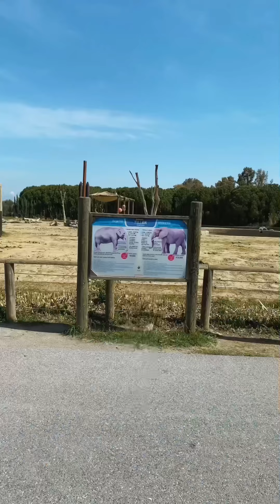İZMİR DOĞAL YAŞAM PARKI - Aslan - Fil - Yılan - Timsah